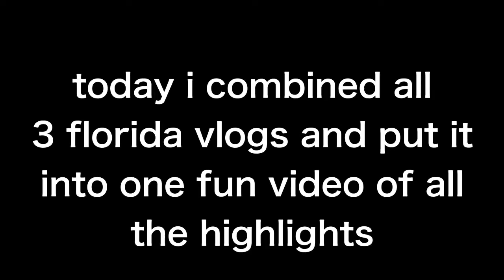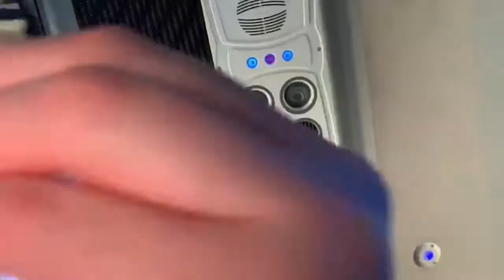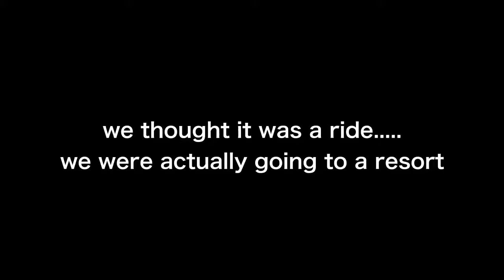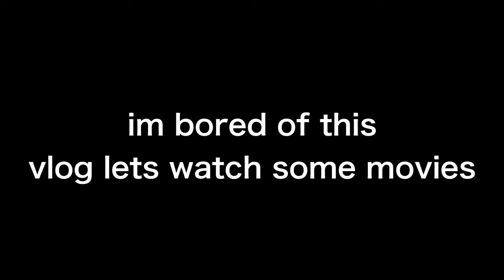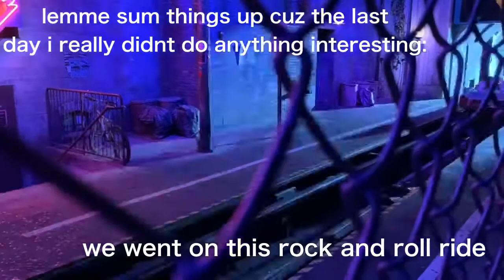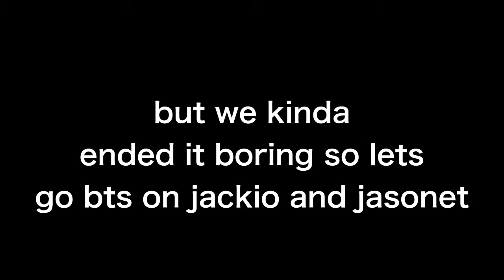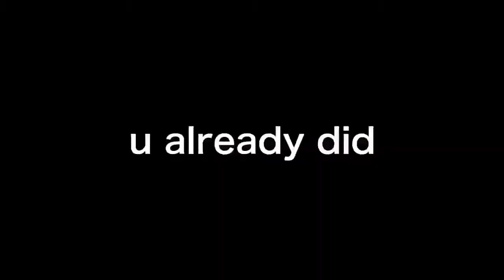OUR DISNEY WORLD VACATION!!!